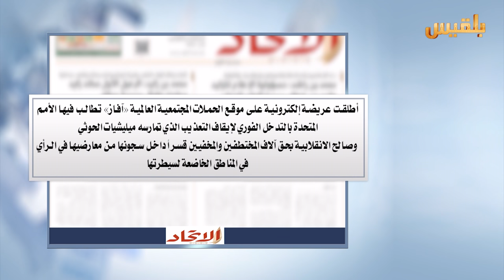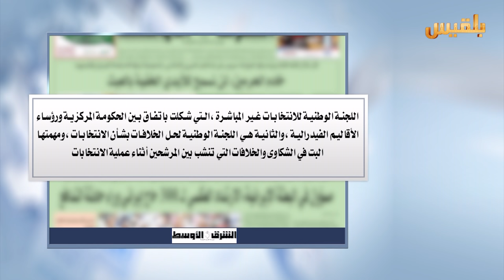كشك الصحافة | 31 - 10 - 2016 | تقديم : سهى المصري